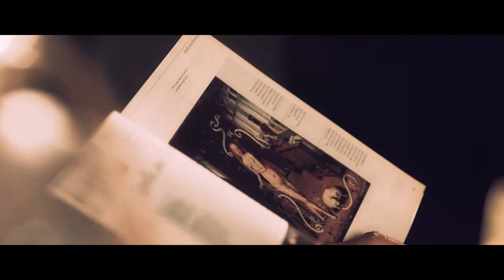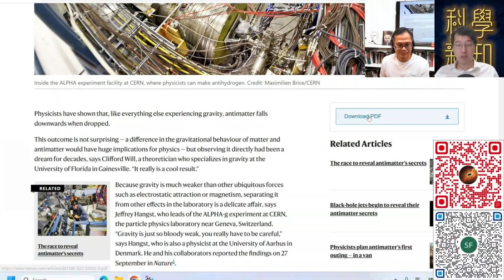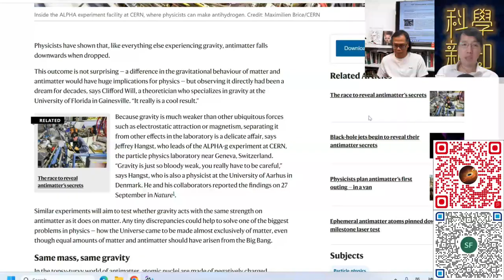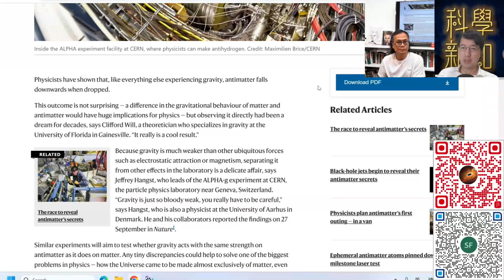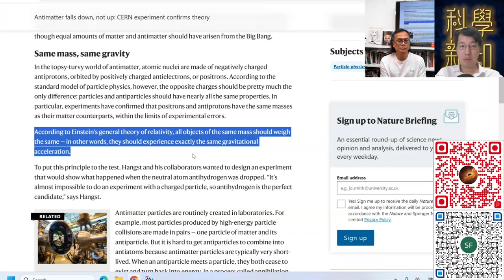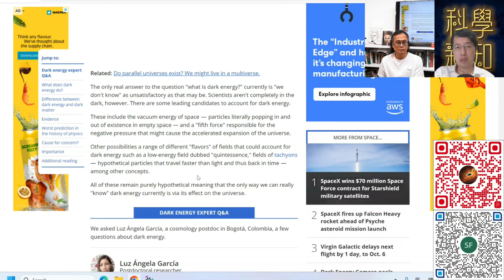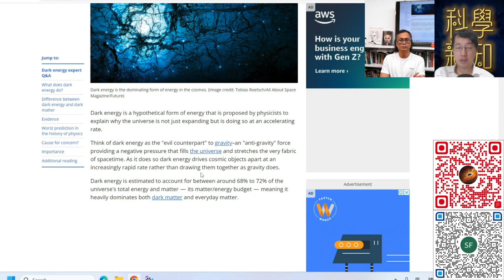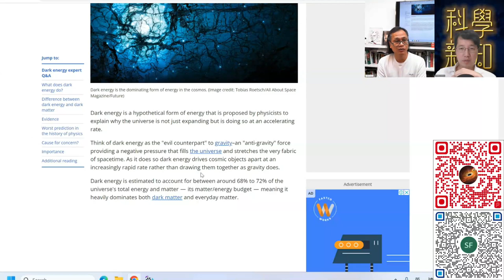科學新知 2023-10-04 Part4: CERN重大發現 - 反物質原來也跟正常物質一樣，隨萬有引力往下跌。| 主持：陳志宏博士 & 台長梁錦祥